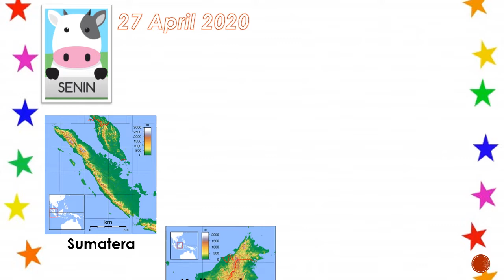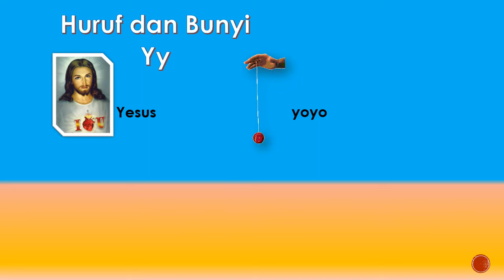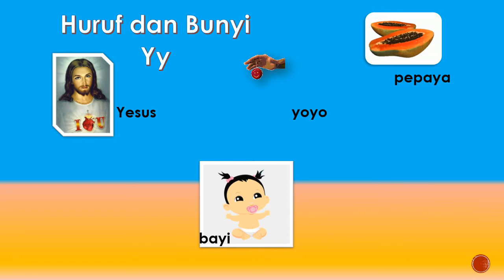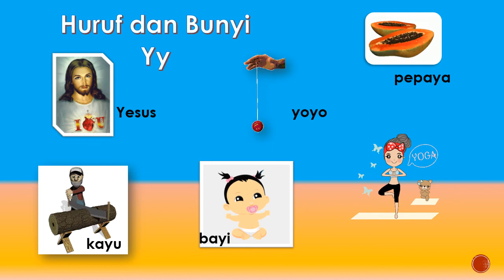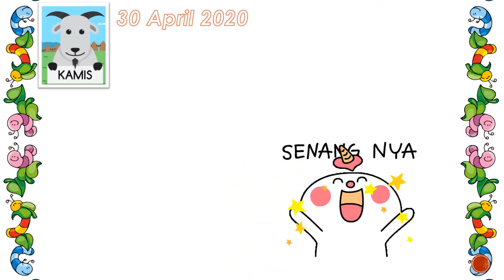KINDERGARTEN 1 HOME LEARNING PROGRAM (Week 7)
Date                        : 27 April – 1 May 2020.
Theme                    : Five Big Islands (Lima PulauBesar).
Vocabularies         : Indonesia, island, Java, Sumatera, Sulawesi, Kalimantan,
                                  Papua.
Kosakata                : Indonesia, pulau, Jawa, Sumatera, Sulawesi, Kalimantan,
                                  Papua, yoyo, kayu, yoga, Yesus, bayi, pepaya.
Science                   : Hot and Cold
Cognitive                : Heavier and lighter
Fine motor             : Wear belt
Bed time story      : E-book

God Bless.